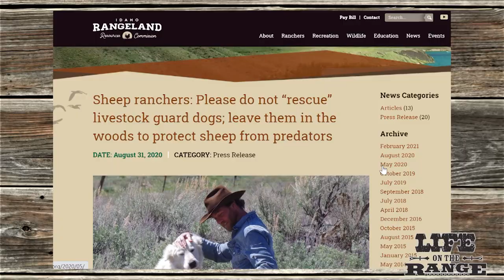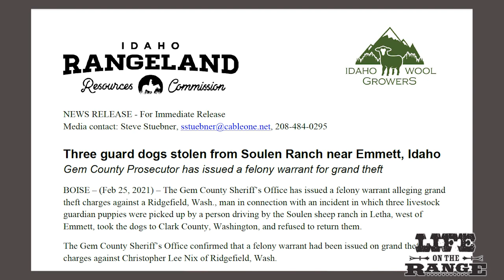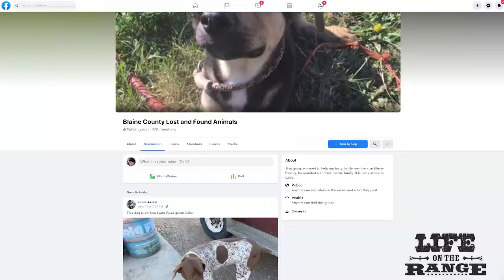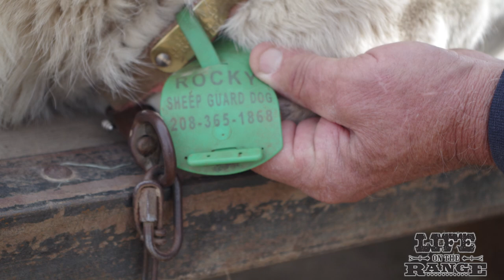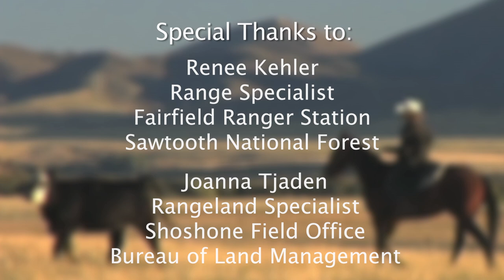Livestock guardian dogs have a job to do - please leave them in the field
A sharp increase in new residents and tourists in Idaho has led to a number of situations where livestock guardian dogs have been picked up by well-intentioned people and removed from the field.

This story explains the background of why guard dogs are needed by Idaho range sheep operations as a non-lethal method to ward off predators. Learn about what it takes to train the dogs and how they are a very specialized breeds to protect livestock from predators.

The main point is for people to understand that the dogs have an important job to do, and to leave them in the field. They are not lost. Thank you.